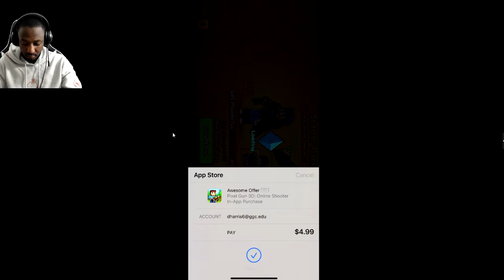Using the HEAVY OFFENSIVE ROCKET SYSTEM | Pixel Gun 3D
I buy the the HEAVY OFFENSIVE ROCKET SYSTEM and test it out. Pixel Gun 3D